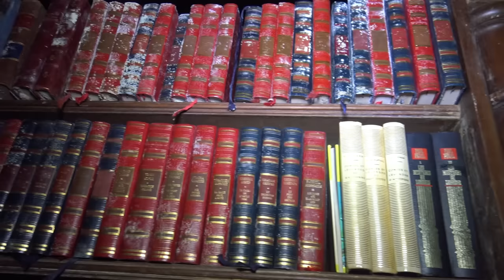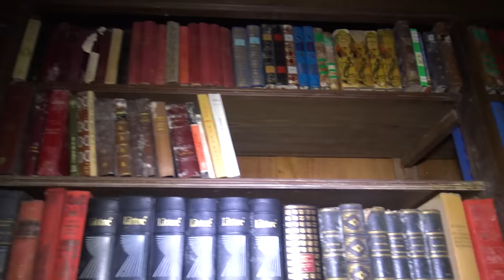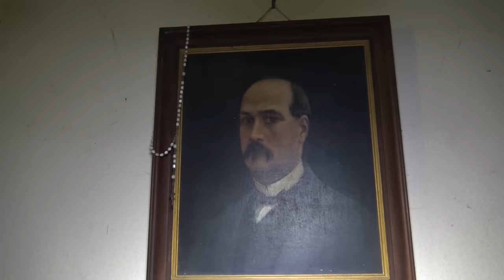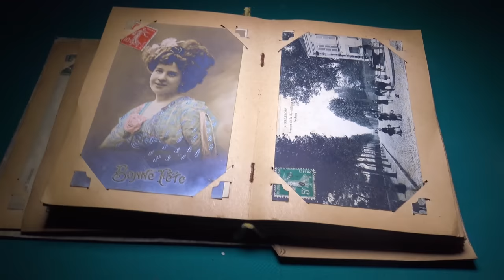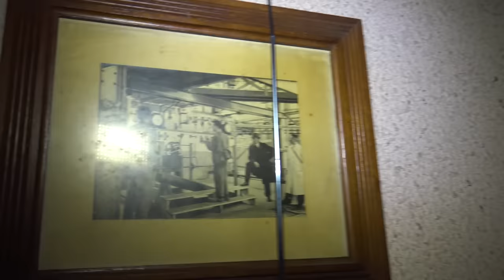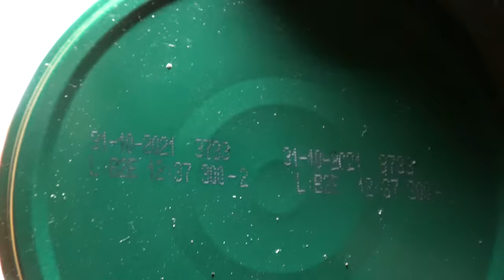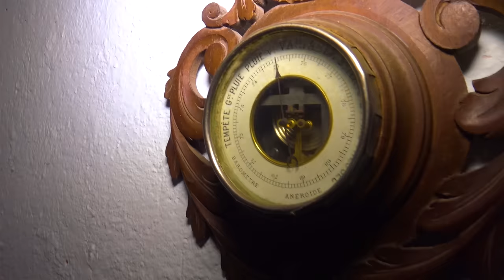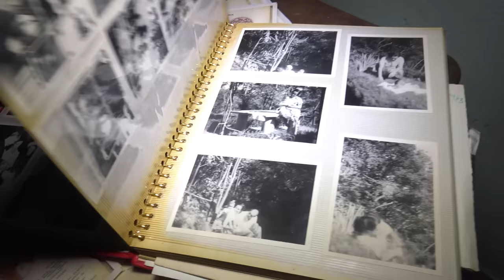NO ME EXPLICO ESO QUE VI 😮... - La mansión de los espejos vivos - Kibara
Estas cosas solo pasan muy de vez en cuando, ir a explorar muchos lugares y que de pronto un camino que a penas se ve por la cantidad de zarzas y malezas que tiene, se ponga en tu trayectoria y te pida a gritos que lo pises, que vayas hasta el lugar al que llevaba años atrás...Una mansión completamente olvidada, abandonada con todo tipo de lujos y detalles pero que esconde un oscuro secreto...Unos dibujos..y unos espejos que tienen mucho que decir.. O.O